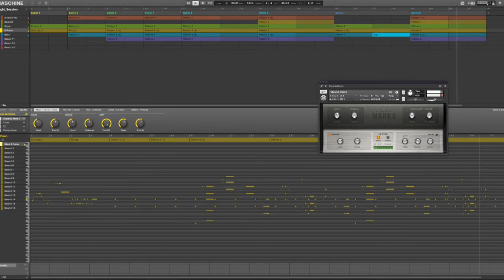Night Session (cc)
"Night Session" by Scott Patek